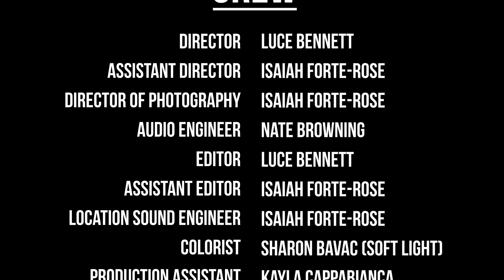Scarecrow (2020) - Horror Short Film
"Insert log line here"
Scarecrow is a horror short film focusing on the survival of the farmhand Rick.

Written & Directed by Luce Bennett
Starring Jackson Stanley

Cast
Rick- Jackson Stanley
Scarecrow- Luce Bennett
Mr. Reed- Bill Mehner
Mike & Tim- Luce Bennett

Crew
Director- Luce Bennett
Assistant Director- Isaiah Forte-Rose
DP- Isaiah Forte-Rose
Audio Engineer- Nate Browning
Colorist- Sharon Bavac (soft Light)
Location sound engineer- Isaiah Forte-Rose
Editor- Luce Bennett
Assistant Editor- Isaiah Forte-Rose
Production Assistant- Kayla Cappabianca

Equipment used
Audio: